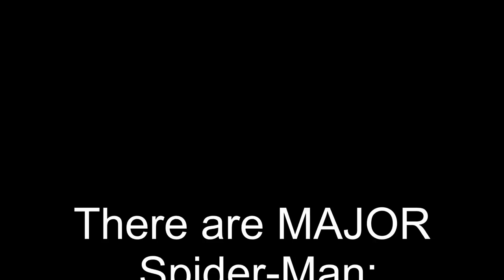MJ Patches Peter Up ASMR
SPOILERS SPOILERS SPOILERS!
DO NOT WATCH IF YOU HAVEN'T SEEN SPIDER MAN: NO WAY HOME and don't want spoilers!

There, now that the shouting is over with, here's some links...

October's VS1 Stickers